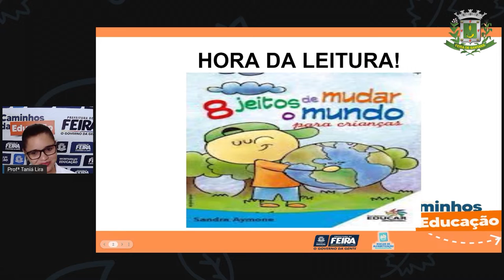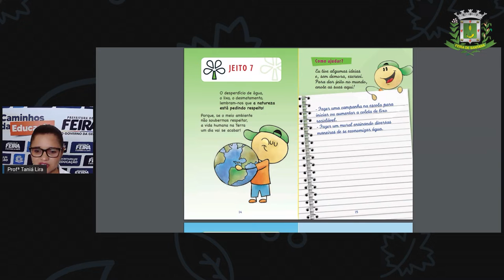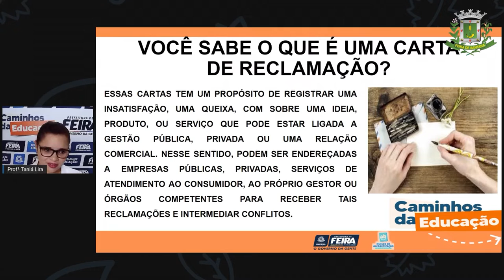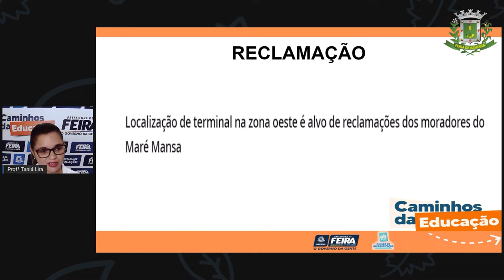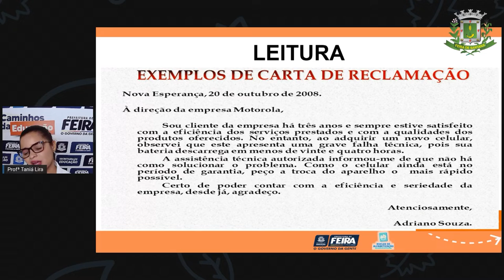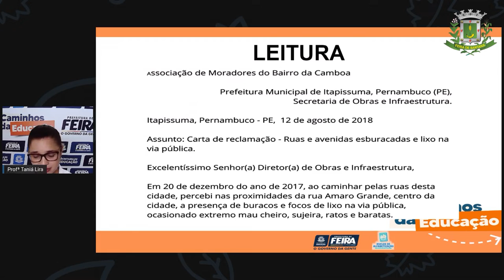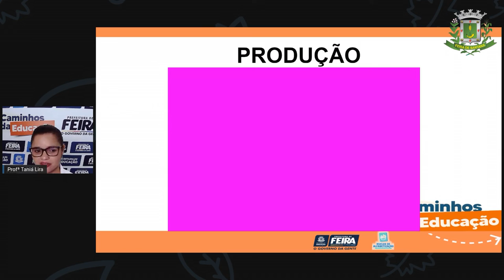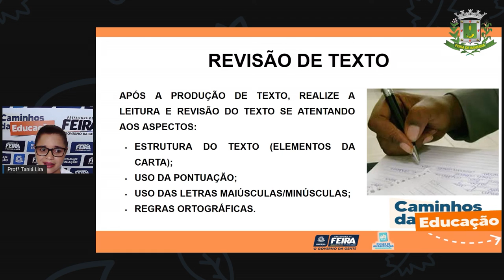Aula 134 2ºANO Profª Taina Linguagens Carta reclamação